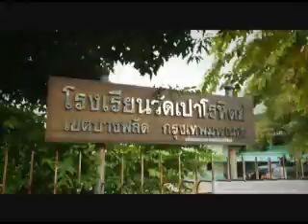Super Dance 7 9 13